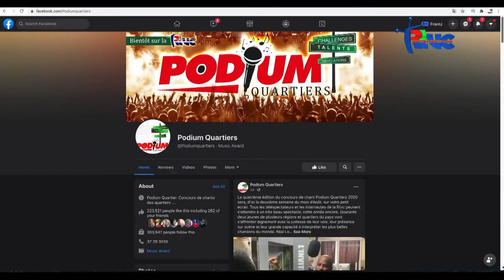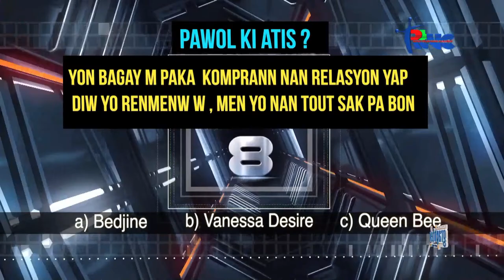La Radio Television Caraibes et Real Productions Présentent PODIUM QUARTIERS PRESTATION GROUPE C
Réalisation & mise en ligne : @Saint Ange Junior